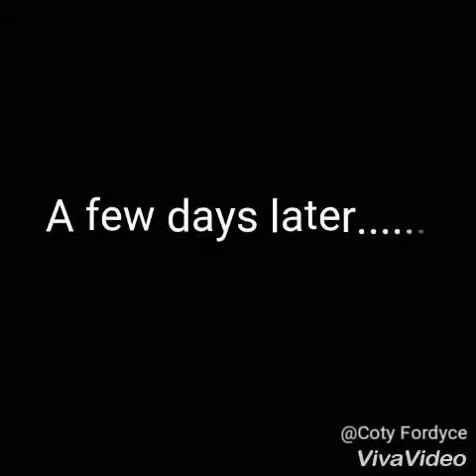Fordyce Friday Video! Fox hunting